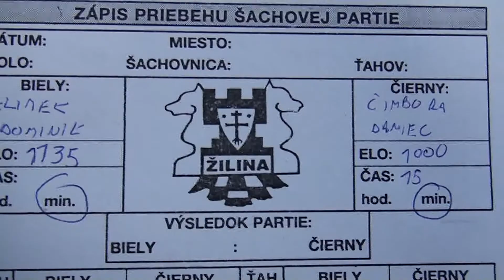4.4. Dominik Klimek - Daniel Čimbora 1 - 0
[Event "Šachový kemp 2012"]
[Site "Žilina"]
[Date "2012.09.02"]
[Round "4.4"]
[White "Dominik Klimek"]
[Black "Daniel Čimbora"]
[Result "1-0"]
[ECO "C50"]
[WhiteElo "1135"]
[BlackElo "1000"]
[Annotator "Houdini 2.0b for IDeA x64 (5m)"]
[PlyCount "85"]

{C50: Hungarian Defence and Giuoco Pianissimo} 1. e4 e5 2. Nf3 Nc6 3. Nc3 Bc5
4. Bc4 Nf6 5. d3 d6 6. Bg5 h6 7. Bxf6 Qxf6 {last book move. Black has the pair
of bishops} 8. Qd2 (8. Nd5 Qd8 9. c3 a6 $11) 8... O-O (8... Qg6 9. Rg1 $15) 9.
O-O-O (9. Nd5 Qg6 10. Ne3 a6 $15) 9... Bg4 (9... Ne7 $142 $15) 10. Qe2 $4 (10.
Nd5 $142 $5 {and White has air to breath} Qd8 11. Rhg1 $11) 10... Bxf3 $4 {
Black is ruining his position} (10... Nd4 $142 {and Black has triumphed} 11.
Qd2 Bb4 $19) 11. Qxf3 $17 Qxf3 12. gxf3 Nd4 13. Nd5 Nxf3 (13... c6 $5 14. Ne7+
Kh7 $17) 14. Nxc7 $15 Rac8 (14... Rab8 15. Kb1 $15) 15. Nd5 $11 Rc6 $2 (15...
Rb8 $142 $5 $11 {and Black hangs on}) 16. Bb5 Rcc8 17. Ne7+ Kh8 18. Nxc8 Rxc8
19. Bc4 (19. c3 Rc7 $16 (19... Bxf2 $2 {is no good} 20. Rdf1 Be3+ 21. Kd1 $18))
19... Rf8 (19... Bxf2 20. Rdf1 Be3+ 21. Kd1 $18) 20. h4 (20. c3 $142 $18) 20...
Bxf2 $2 (20... f5 $142 $16) 21. Rhf1 $4 {Makes life more difficult} (21. Rdf1
$142 {and White has reached his goal} Be3+ 22. Kd1 $18) 21... Be3+ $15 22. Kb1
Nd4 $4 {forfeits the advantage} (22... Nd2+ $142 {is just about the only chance
} 23. Rxd2 Bxd2 24. Rxf7 Rxf7 25. Bxf7 g5 $11) 23. c3 $18 Nc6 24. Rf3 $4 {
weakening the position} (24. Rxf7 {makes it even easier for White} Rxf7 25.
Bxf7 Nd8 $18) 24... Bc5 $2 (24... Bf4 $142 $16) 25. Bxf7 (25. b4 $142 {seems
even better} Bb6 26. Rxf7 Rxf7 27. Bxf7 $18) 25... Na5 $2 (25... Be3 $18) 26.
Rdf1 Nc6 27. Bd5 Rxf3 28. Rxf3 g5 (28... Ne7 {cannot undo what has already
been done} 29. b4 Bg1 30. h5 Nxd5 31. Rf8+ Kh7 32. exd5 $18) 29. hxg5 hxg5 30.
Bxc6 (30. Rg3 $142 $5 {keeps an even firmer grip} a5 $18) 30... bxc6 31. b4 (
31. Rg3 {and White can already relax} Kg7 32. b4 Bb6 33. Rxg5+ Kf7 34. Rf5+ Ke6
$18) 31... Bb6 32. Rf5 a5 (32... Be3 $18) 33. Rxg5 axb4 (33... Kh7 {does not
save the day} 34. a4 Kh6 35. Rg2 $18) 34. cxb4 Bd4 (34... Bd8 {doesn't improve
anything} 35. Rg1 Bb6 36. Rg2 $18) 35. Rg6 Bc3 36. Rxd6 (36. a3 $142 {and
White has it in the bag} Bd2 37. Rxd6 Kg8 $18) 36... Bxb4 37. Rxc6 Bc3 (37...
Kg7 $18 {otherwise it's curtains at once}) 38. Rxc3 Kg7 (38... Kh7 {cannot
change what is in store for White} 39. a4 Kg7 40. a5 Kf6 41. a6 Kg5 42. a7 Kf4
43. a8=Q Kf3 44. d4+ Kf4 45. Qf8+ Kg5 46. Qf5+ Kh6 47. Rg3 exd4 48. Qg6#) 39.
a4 Kg6 (39... Kf6 {doesn't get the cat off the tree} 40. a5 Kg6 41. a6 Kh6 42.
a7 Kg5 43. a8=Q Kf4 44. Qf8+ Ke3 45. d4+ Kd2 46. Qf3 exd4 47. Rc2+ Ke1 48. Qh1#
) 40. a5 Kg5 (40... Kf6 {does not win a prize} 41. a6 Kg5 42. a7 Kf4 43. a8=Q
Kf3 44. d4+ Kf4 45. Qf8+ Kg5 46. Qf5+ Kh6 47. Rg3 exd4 48. Qg6#) 41. a6 Kf4 (
41... Kg4 {doesn't change the outcome of the game} 42. a7 Kf4 43. a8=Q Kf3 44.
d4+ Kf4 45. Qf8+ Kg5 46. Qf5+ Kh6 47. Rg3 exd4 48. Qg6#) 42. a7 Ke3 (42... Kg5
{doesn't get the bull off the ice} 43. a8=Q Kf4 44. Qf8+ Ke3 45. d4+ Kd2 46.
Qf3 exd4 47. Rc2+ Ke1 48. Qh1#) 43. a8=Q (43. a8=Q Kd2 44. Qa5 Ke2 45. d4 Kd2
46. dxe5 Ke1 47. Qa2 Kf1 48. Rc1#) 1-0